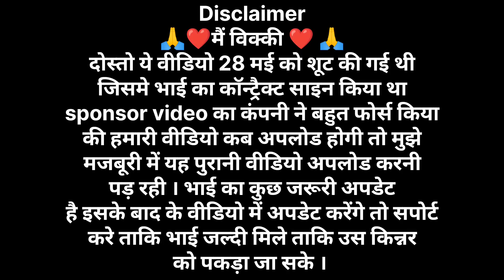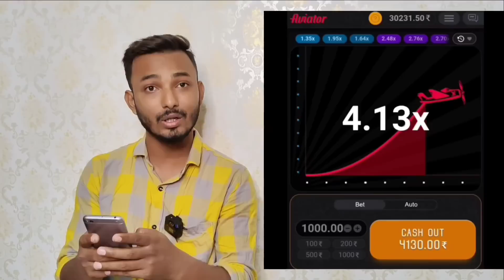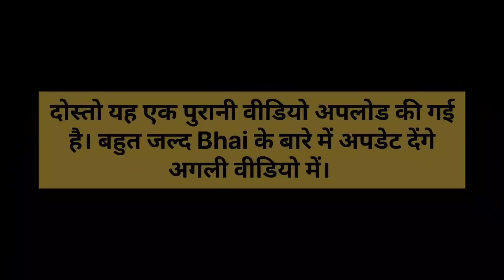भूतिया Hospital | Old video | आज दे डाला आत्मा को चैलेंज क्यो मेरा गला दबा दिया आत्मा ने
⚠️ Stop living without cash! 🙅‍♂️
🎁 This link will give you a big bonus! ⚡️Good luck ⚡️

Psycho Kinner Part -7 | नहीं छोड़ा भाई को इस हैवान किन्नर ने 😭 मार दूंगा इस किन्नर को मैं 😡

Psycho Kinner part-6 | A.j भाई किन्नर के हुए शिकार हो गए लापता | हेल्प Help😭🙏

Psycho Kinner part-5 |आज यहां से 4 लाशे मिली छोटे बच्चो की । किन्नर सीरियलकिलर है।

Syko Kinner part 2 ! मैं बच्चो को बच्चा नही सका लेकिन किन्नर को अब  सबक सिखाऊंगा । 😡

Facebook Syko Kinner ! बहुत बुरी तरह मारती है यह किन्नर लोगो को हिपटाइज कर के। 80 कुआं पर्दाफाश

Facebook .?? इसने कैमरा मैन को भी नही छोड़ा 😰

Facebook Kabristan ki Haunted Hut 🛖! आज कब्र ढूंढ निकाला लेकिन हो गई एक गलती ।😰

Facebook Kabristan ki hunted Hut ! आज भी अपने परिवार को बुला रही रो रो

Facebook Ghost Jumping River ! आत्मा आखों के सामने कूद गई नदी में ।  Spirit man 😰

Facebook Murderer's Power House ! क्या सच में वो आत्मा थी या कोई कुछ राज छुपाना चाहता । Spirit man

Girls Soul' ! Why was the girl's soul waiting for me in such a wilderness